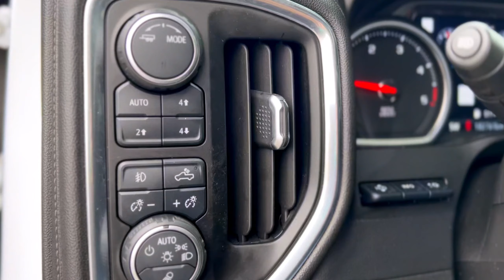2021 Chevrolet Silverado 3500HD High Country Walkaround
2021 Chevrolet Silverado 3500HD High Country 4WD Crew Cab

Tow Package, Wireless Phone Charging, Sunroof, Bluetooth, Keyless Entry, Leather Seats!

The 2021 Chevrolet Silverado 3500HD High Country is a powerful and luxurious heavy-duty truck designed for those who demand both performance and comfort. Equipped with the robust Duramax 6.6L Turbo-Diesel V8 engine, it delivers an impressive 445 horsepower and 910 lb-ft of torque, making it ideal for towing and hauling. The Iridescent Pearl Tricoat exterior shines brightly, complemented by a stylish and functional interior featuring jet black perforated leather seating surfaces. The High Country is packed with advanced features, including a power sunroof, a premium sound system, and a navigation system. Safety and off-road capability are enhanced with the Z71 Off-Road Package, which includes Rancho shocks and skid plates. This truck also boasts modern amenities such as heated and cooled front seats, multi-zone climate control, a rear backup camera, and smart device integration for seamless connectivity. With its spacious cabin, generous cargo capacity, and advanced technology, the 2021 Silverado 3500HD High Country is the ultimate combination of rugged capability and refined luxury, making it a perfect choice for work and play. Repair declaration exceeding $3,000.

Discover the difference at South Fort Chevrolet, where 'Your Drive Is Our Passion.' Committed to a transparent, no-pressure experience in sales, service, and finance. Located in Fort Saskatchewan, Alberta, since 1983, we're just a short drive from Edmonton. We pride ourselves on offering an exceptional selection of the latest Chevrolet models and a diverse range of carefully chosen Certified Pre-Owned and used vehicles.

We invite you to explore our inventory online or visit us in-store and discover the South Fort Chevrolet difference, where buying a vehicle is low-stress and enjoyable.

*Pricing includes AMVIC & Documentation fee. See dealer for details*
AS-TRADED. Rather than selling to an auction or wholesaler, we want to give you the opportunity to save on a pre-owned vehicle. These vehicles come with a full disclosure and inspection from a licensed technician. The vehicle hasn't received repairs, and instead comes with an estimate for any recommended repairs

STK# 111276A